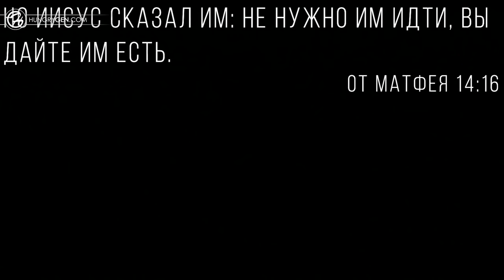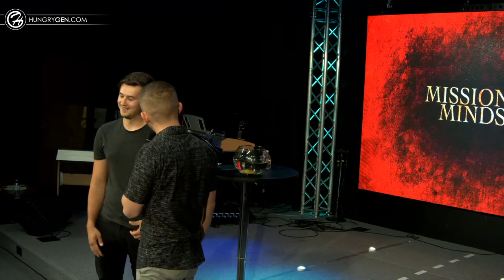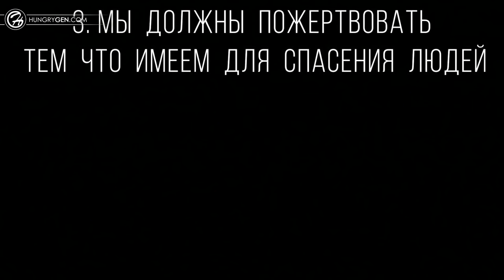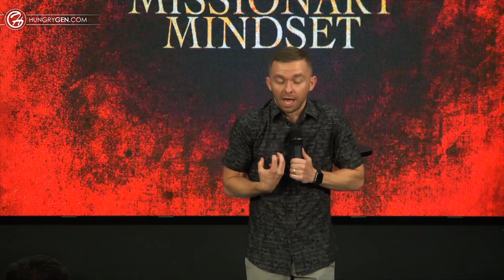Мышление Миссионера | Влад Савчук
Пастор Влад проповедовал сильное слово о миссии церкви чтобы спасать потерянных людей. B Северной Каролине, Церковь Дом Бога. Позволь Духу Святому вложить в тебя новую страсть завоевывать души во время просмотра этой проповеди.

Матфея 14:14-18

1. Иисус любит массы, мы любим комфорт

2. Сожаление должно двигать нами на спасение людей

3. Мы должны пожертвовать тем что имеем для спасения людей

New Book “Break Free” by Pastor Vlad is Coming Soon